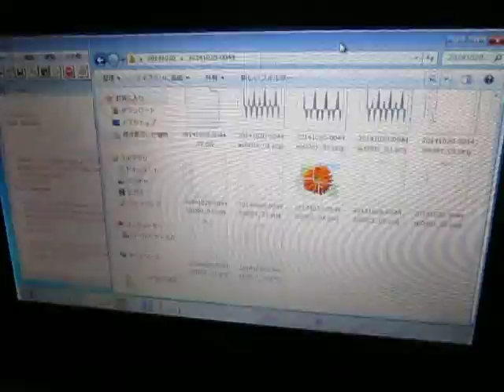超音波：音圧データの統計解析 ultrasonic-labo